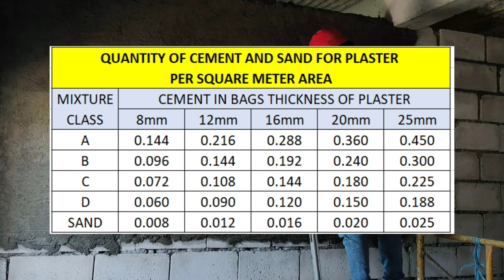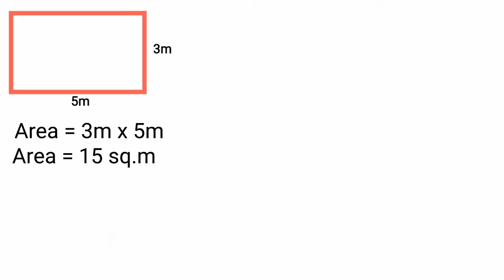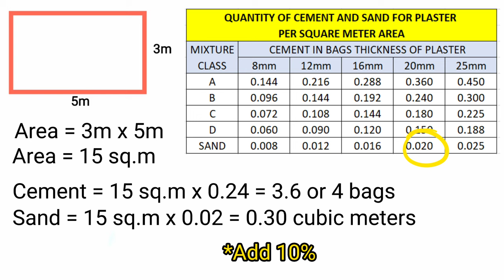PAANO MAG-COMPUTE NG SEMENTO AT BUHANGIN SA PALITADA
Plastering.
Paano magcompute ng palitada.
Paano magcompute ng semento at buhangin sa palitada.